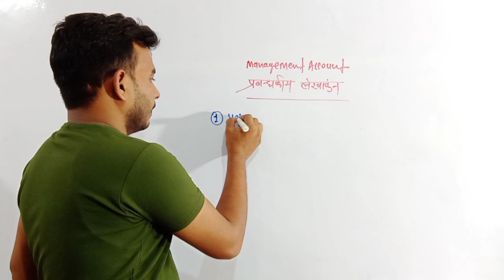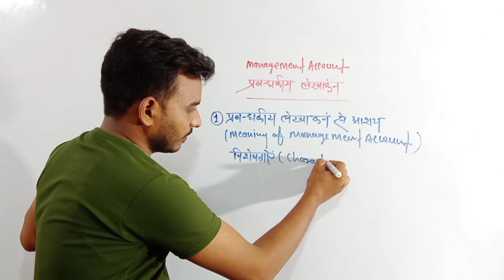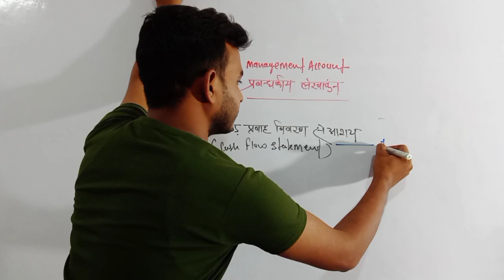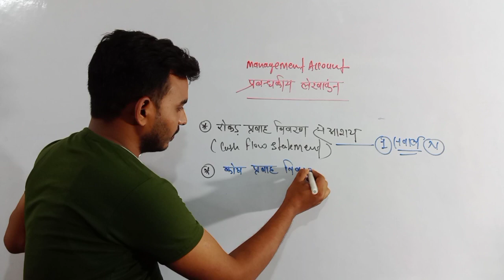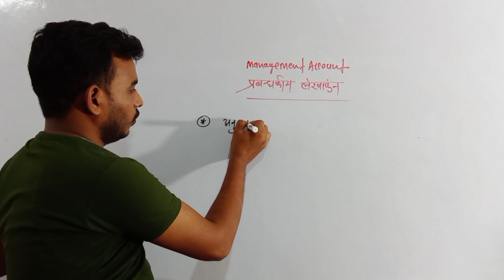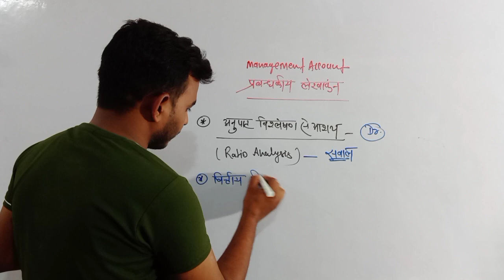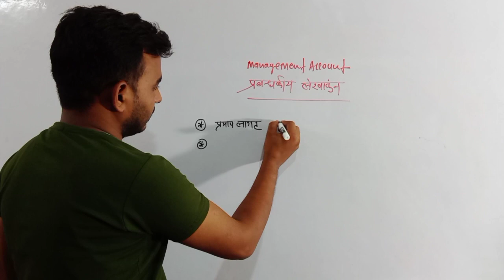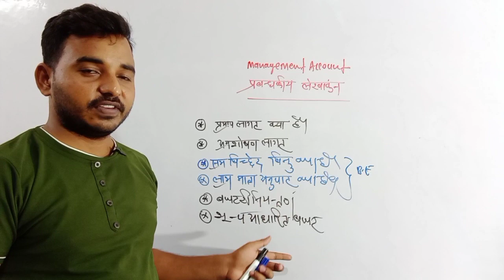Management Account important question | प्रबंधकीय लेखांकन | All university bcom,Mcom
लिंक से डाउनलोड करें

एवं रजिस्टर करें
Management important question 2023

प्रबंधकीय लेखांकन

मैनेजमेंट अकाउंट इंपोर्टेंट क्वेश्चन